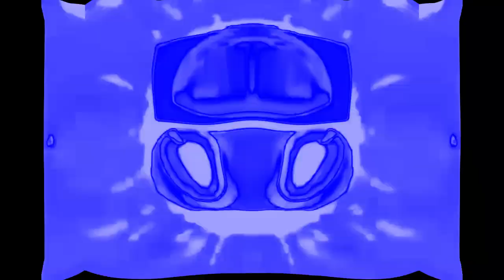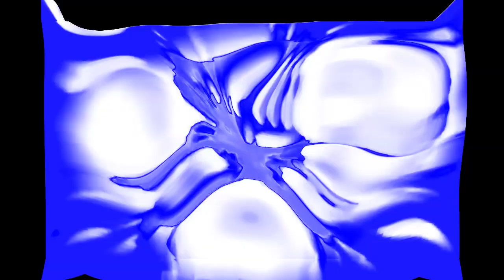Preview 2 Effects in Fat Pad